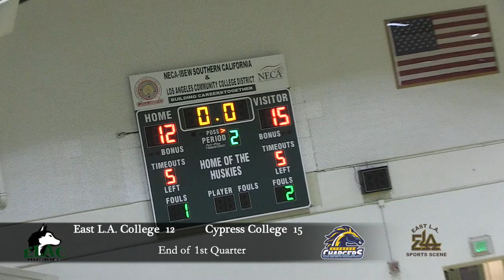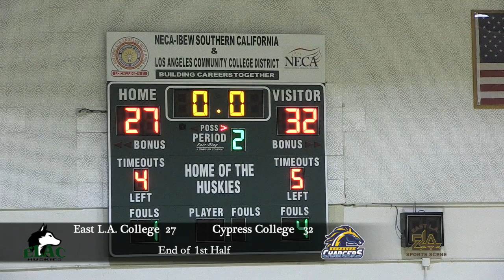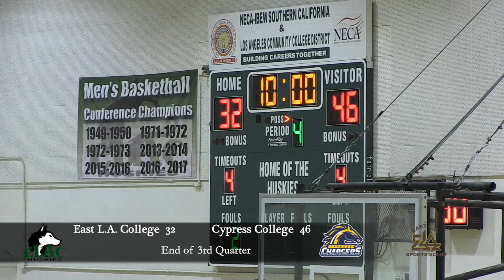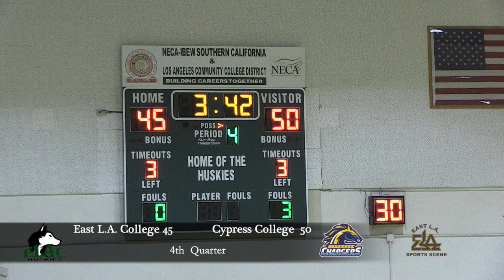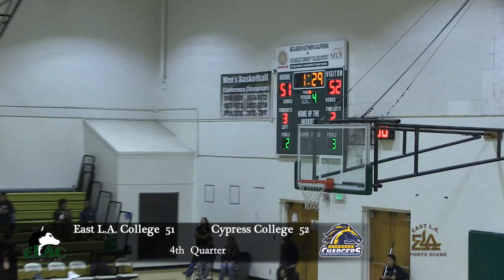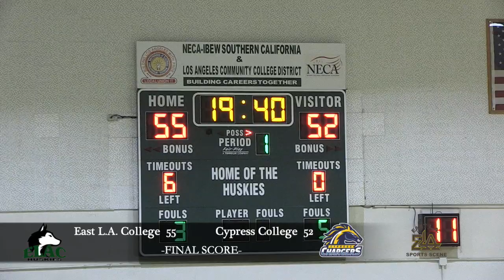ELAC Lady Huskies Win 2nd Round Playoff In Dramatic Comeback | Full Game Video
(East Los Angeles College)---The "Madness" has begun, just ask the ELAC Lady Huskies and their Head Coach, Bruce Turner, how it felt to win their 2nd round home court California Community College Athletic Association (CCCAA) playoff game last Saturday against the Cypress Lady Chargers, representatives from the State's Orange Empire Conference. The Lady Huskies had to get into their highest gear in the final quarter as they overcame a huge 14 point deficit, (46-32). To see how they did it, we invite you to watch the entire game on our YouTube Channel and on our website. Without giving our viewers a full written game summary, we can tell you that the final score was (55-52). Read More...